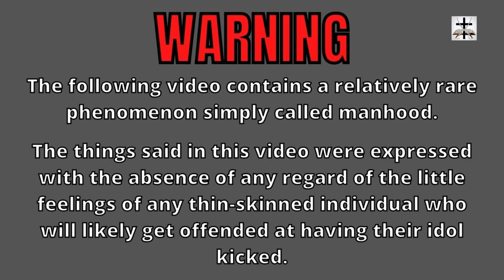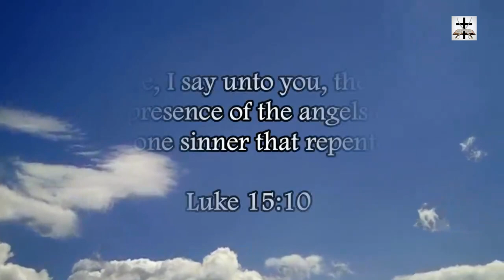Steven Anderson The Raging New IFB Cult Leader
Pope Steven Anderson is the rage-filled New IFB cult leader.